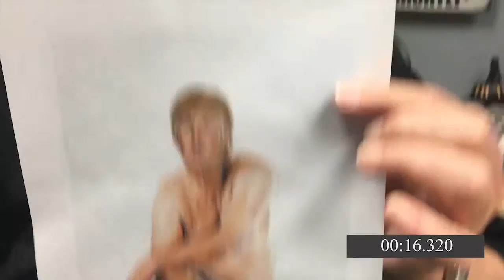NAKED TRUMP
Lots of fuss and muss stirring around the naked portrait of Donald Trump. The drawing is going for a million bucks in London! But it has some asking: can The Donald sue the artist for her "rendering" of his, uhum, "shortcomings"? Let's see what Handel has to say and if he can keep it Under 60 secs.